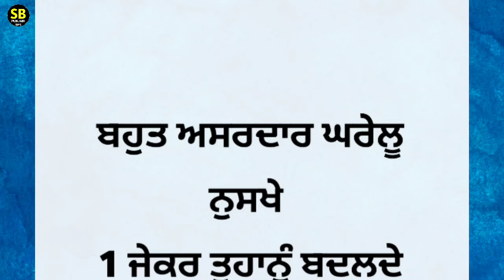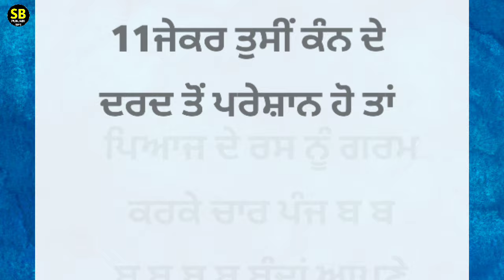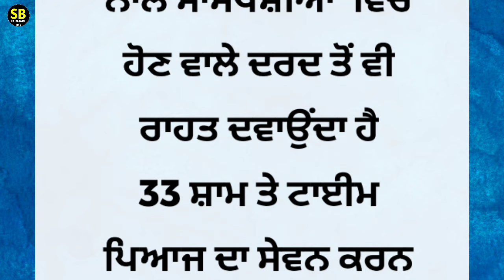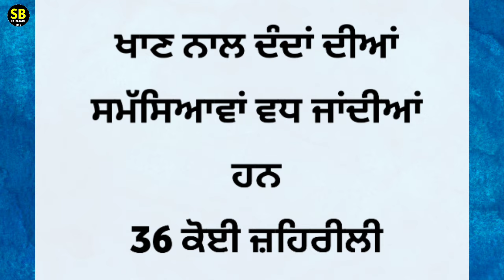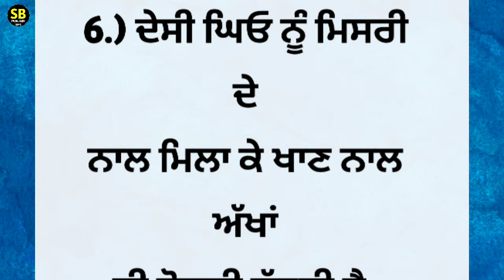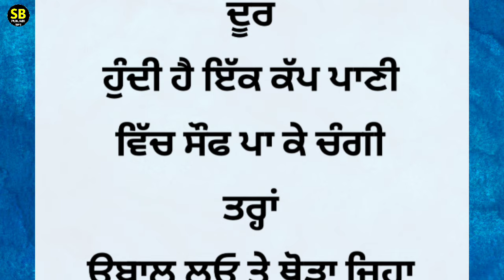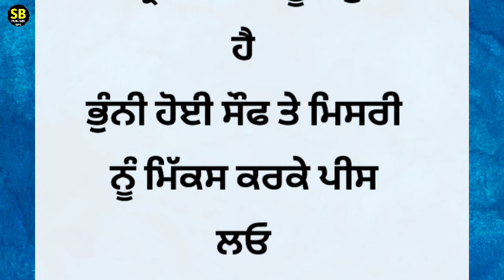ਸਾਰੀ ਉਮਰ ਘੋੜੇ ਵਾਂਗ ਜਵਾਨ ਰਹੋਗੇ ਬਸ ਇਹ 37 ਘਰੇਲੂ ਨੁਸਖੇ ਅਪਣਾਉ |best lines|positive life quotes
best lines
kichen tips
kitchen safety
home bastu
beauty tips
5 tips for healthy hair